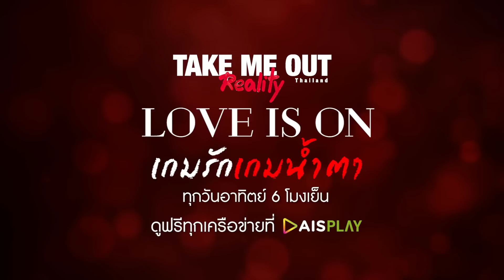[Spot EP.7] เทคมีเอาท์ เรียลลิตี้ ซีซั่น5 - เกมรักเกมน้ำตา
เมื่อเกมที่เล่นกลายเป็นชนวนทางความรู้สึก และส่งผลต่อความสัมพันธ์ ที่บางครั้งอาจจะทำให้ทุกอย่างเปลี่ยนไป ติดตาม เทคมี เอาท์ เรียลลิตี้ LOVE IS ON เกมรักเกมน้ำตา ทุกวันอาทิตย์ 6 โมงเย็น ทาง AIS PLAY คลิก